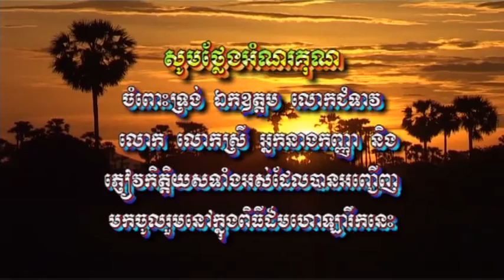បុណ្យចំរើនអាយុជូនម្តាយខ្ញុំ 2 4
បុណ្យចំរើនអាយុជូនម្តាយខ្ញុំ